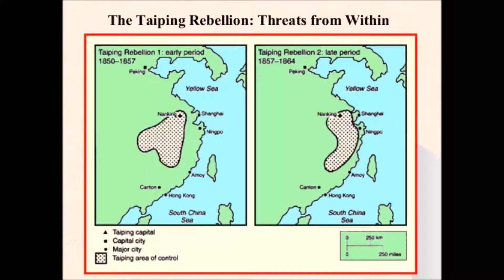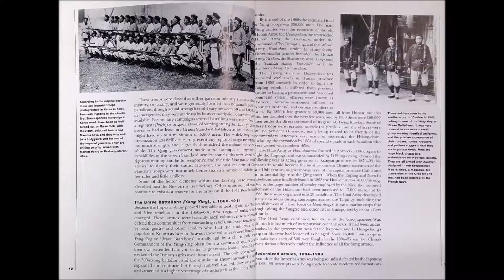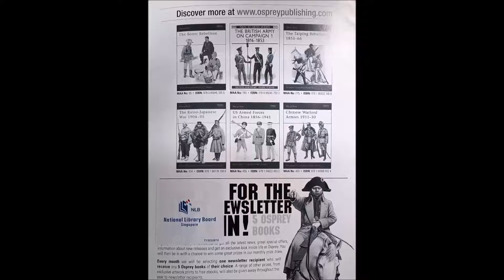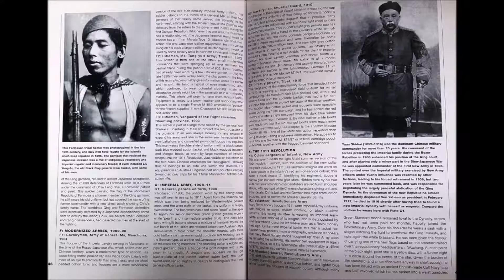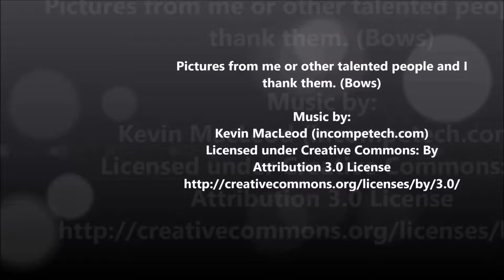Review as Read 65: Imperial Chinese Armies 1840-1911 by Osprey Publishing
This time, I review Imperial Chinese Armies 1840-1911 by Osprey Publishing, which details the Qing Dynasty of China later years trying to modernise it's armies and how it failed.

Hope you and enjoy and till next word...